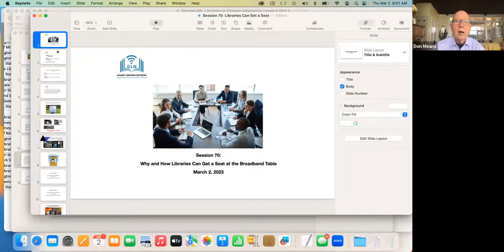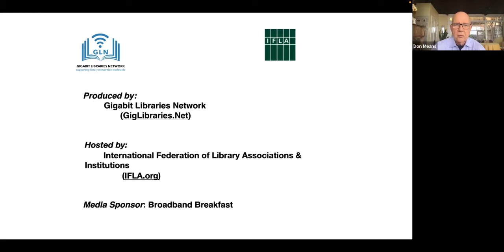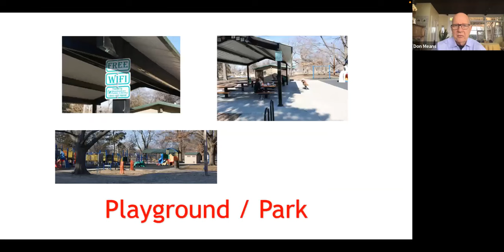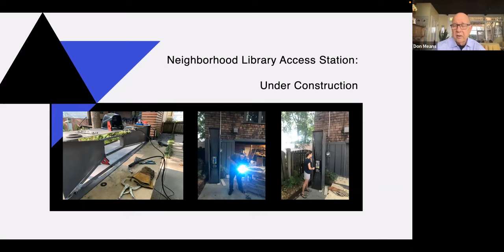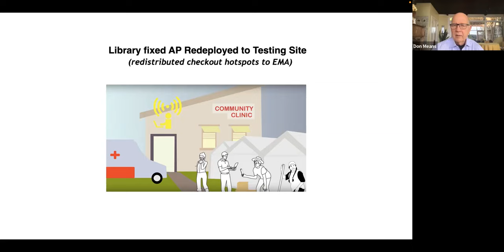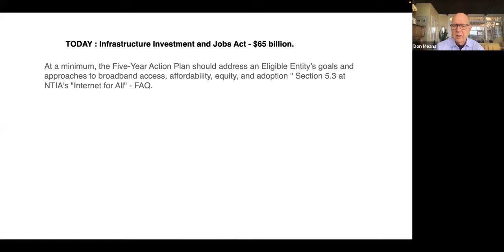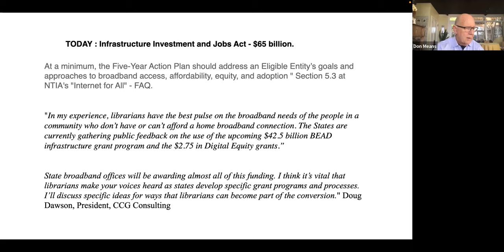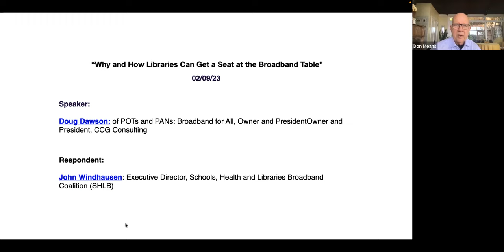Session 70: Why & How to Get a Seat at the Broadband Planning Table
In response to Covid-19 pandemic on top of the years long backlog of promises to connect the unconnected, Congress has appropriated 10's of $billions for an array of broadband internet expansion and inclusion programs as "Connectivity for All: Broadband and Beyond"

"Lawmakers are now seeing internet connections as a must-have, not a nice-to-have," says Kathryn de Wit, Director, Pew Charitable Trusts Broadband Access Initiative.

Speaker:
Doug Dawson:  POTs and PANs: Broadband for All, Owner and President, CCG Consulting

Respondent:
John Windhausen, Executive Director, Schools, Health and Libraries Broadband Coalition

Infrastructure Investment and Jobs Act - $65 billion. Major programs fueling broadband deployments:
- Broadband Equity, Access and Deployment (BEAD) Program - $42.45 billion
The BEAD program has three associated priorities for use of the funds: building infrastructure, developing broadband action plans, and supporting programs to promote user adoption of new networks.

"At a minimum, the Five-Year Action Plan should address an Eligible Entity’s goals and approaches to broadband access, affordability, equity, and adoption " Section 5.3 at NTIA's "Internet for All" - FAQ.

- Affordable Connectivity Program - $14.2 billi

Other funding -
$2.75 billion for a Digital Equity program;
$2 billion for a Tribal Broadband Connectivity Program;
$2 billion for the Rural Utilities Service Distance Learning, Telemedicine and Broadband Program;
$1 billion for a new Middle Mile grant program

"In my experience, librarians have the best pulse on the broadband needs of the people in a community who don’t have or can’t afford a home broadband connection. The States are currently gathering public feedback on the use of the upcoming $42.5 billion BEAD infrastructure grant program and the $2.75 in Digital Equity grants.
State broadband offices will be awarding almost all of this funding. I think it’s vital that librarians make your voices heard as states develop specific grant programs and processes. I’ll discuss specific ideas for ways that librarians can become part of the conversion."   Doug Dawson, President, CCG Consulting